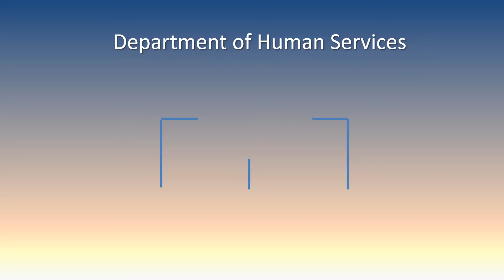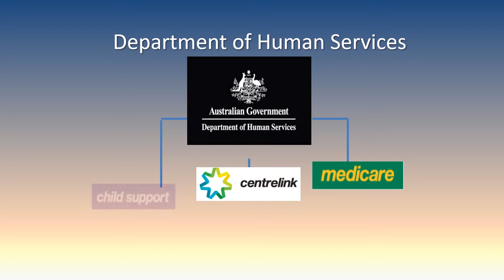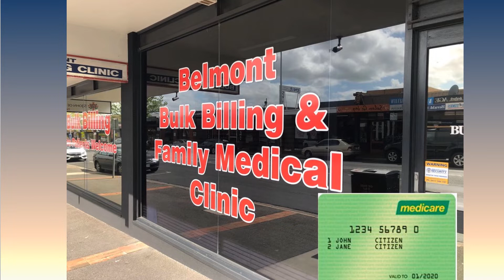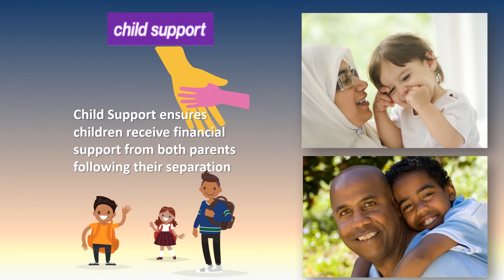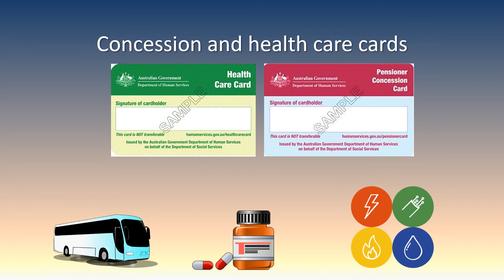Settlement - Support and Services - Karenni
Information about the services available in Australia for new arrivals.
 Ma Na Sha - Karen and Karenni Community in Geelong